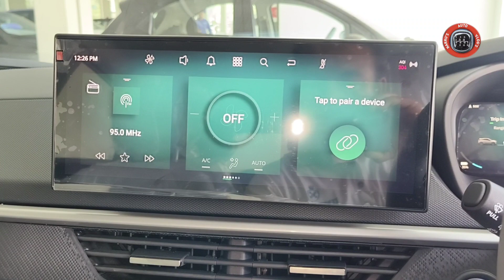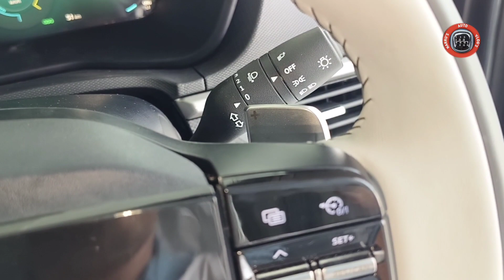अब टाटा नैक्सन फेसलिफ्ट CNG में 🤗 FACELIFT TATA NEXON 2024 CNG READY TO LAUNCH